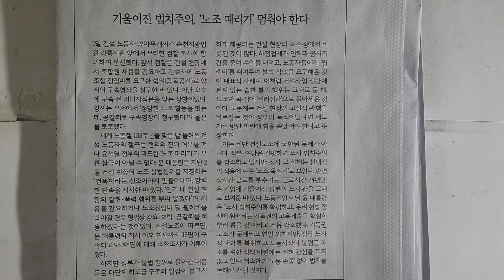사설 읽기 ㅡ 기울어진 법치주의, '노조 때리기' 멈춰야 한다